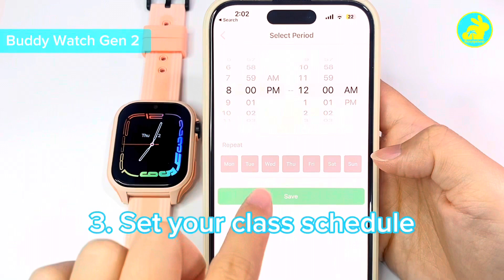Bunnyshop: How To Enable Classroom Mode (with Do Not Disturb) on Buddy Watch Gen 2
If your child is learning in school or studying, you can help them to set a time range with the Do Not Disturb function so that they will not get distracted with their smart watch.

Buddy Watch Gen 2 is the upgraded version of an earlier model, Buddy Watch Gen 1. Improvements include bigger screen, thinner build, customisable interface and in-app flash cards and puzzles.

Buddy Watch Gen 2 is available on our official website, Amazon, Lazada, Shopee, Qoo10, TikTok Shop, and Carousell.